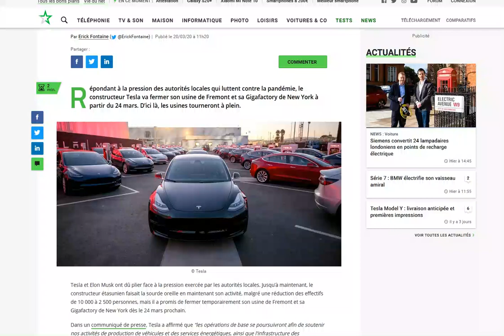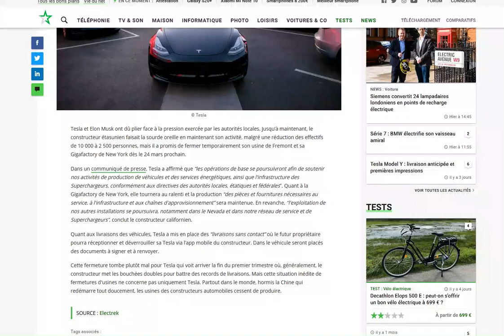Tesla fermera ses usines le 24 mars prochain !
Ils ne pourront pas y échapper !